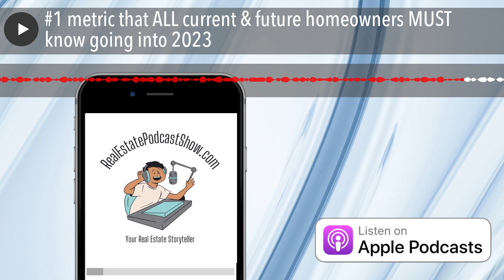#1 metric that ALL current & future homeowners MUST know going into 2023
Dear current and future homeowners across Toronto GTA and Ontario. This message is the most important one you will hear all year long. In order to avoid remorse in your next move, you need to know this metric better than anyone else you know. If you are selling, you need to know what the community sold trends are like in your area LONG before you move. Watching these trends can be life changing. If buying, you also need this info as you should know more about the property you are buying than the seller does. Get signed up here and find out more.

Send in a voice message the VIP Podcast Club at RealEstatePodcastShow.com